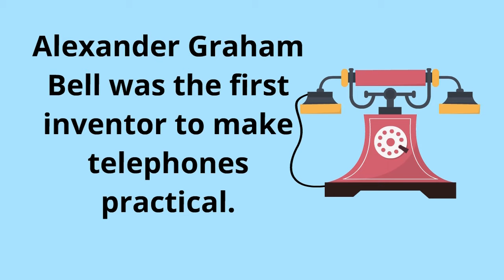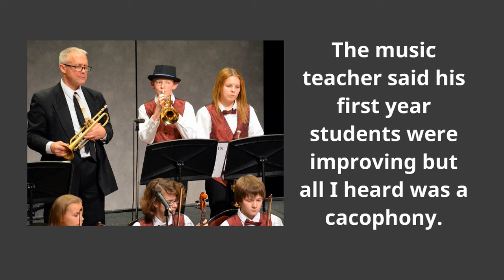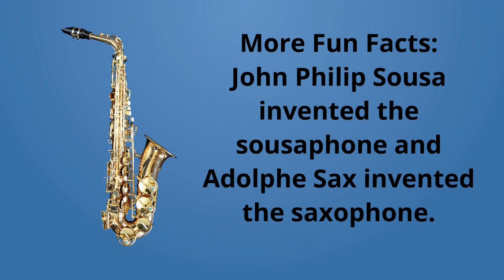Phon = Sound - Latin and Greek Root Words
This video shows the Latin and Greek root word Phon meaning sound,  as well as examples of vocabulary that contain this root. Students should learn about the "phon-" root word because it is a commonly used root in many English words related to sound and speech. The "phon-" root is derived from the Greek word "phone," meaning "voice" or "sound." Words formed from the "phon-" root are often related to sound and speech, such as "phonetics," "microphone," and "telephone." Understanding the meaning and usage of the "phon-" root can help students better understand related concepts and communicate more effectively, both in their academic and everyday lives. Additionally, having a deeper understanding of root words used in different contexts can aid in learning new information and retaining it more effectively.

Students should learn about root words in general for several reasons:
     * Vocabulary building: Understanding root words can help students expand their vocabulary by allowing them to recognize the meaning of new words based on their constituent parts.
     * Improved reading comprehension: Knowledge of root words can help students better understand the meaning of unfamiliar words they encounter in reading, improving their overall comprehension.
     * Effective communication: Understanding root words can also improve written and verbal communication skills by enabling students to use more precise language.
     * Etymology and language history: Learning about root words can provide insight into the origins and evolution of language, including the history and cultural context of words and their meanings.
     * Better memory retention: When students understand the meaning of root words, they can more easily remember new words and concepts, leading to better retention of information.

In my classroom, I use these videos with Kahoot! and Edpuzzle. If you want more information, please visit my

If you are interested in worksheets for the root word videos, you can find them for download

if you are interested in the worksheets in a book format.